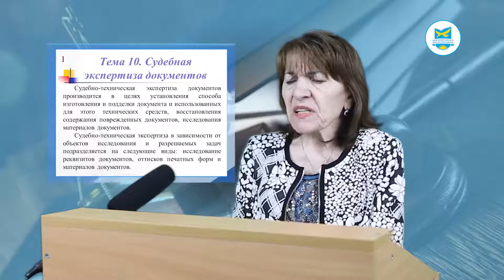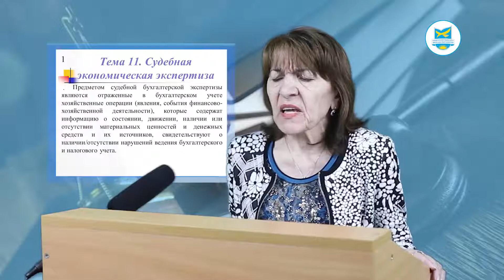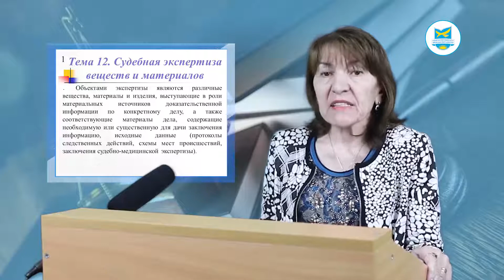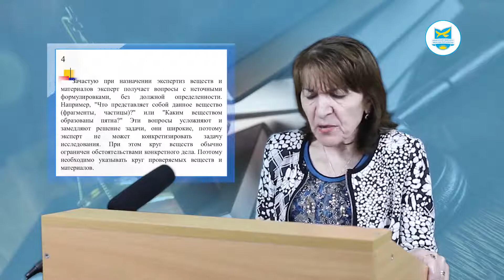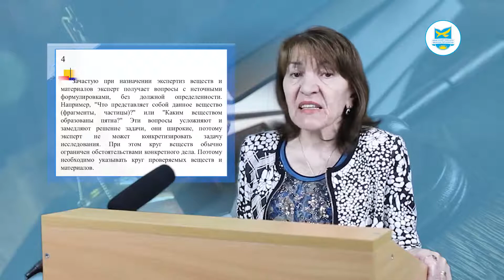Дисциплина: Судебная экспертология(ро), видеолекция 4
Дисциплина: Судебная экспертология(ро)
Албакова Х.М.